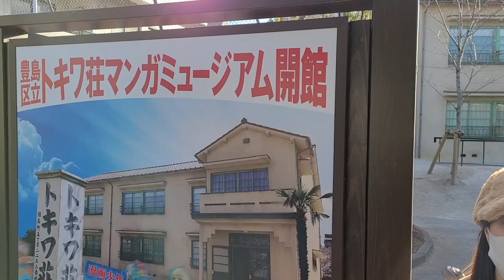あの有名な漫画家さんたちが住んでたと噂の場所に行ってきました！【未来とさんぽ】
2021年から2~3日に1回ペースで投稿します。

今回はあの有名な漫画家揃いの住まい、トキワ荘のミュージアムに行ってきました。(※緊急事態宣言前に撮影したものになります。)
テンション上がりすぎて日本語が変な部分多めでお送りしますが
感想を述べてますのでぜひ最後まで見てください！
☆おまけもあるよ☆（トキワ荘ミュージアムの外にあるもの）

【未来とさんぽおすすめ動画】
🌼【神秘】自然が作り出した洞窟の中には幻想的な世界が広がっていた…！【未来とさんぽ】

花咲未来（はなさき みらい）
1995/10/17 福岡出身
たまーに方言が出ます。
わからない言葉あれば聞いてください。
日本語が下手です。
表現違うところがあったらごめんなさい。

不定期でアイドル活動やってます。
お芝居やモデルにも挑戦中！
みんなで応援してください！

藤子・F・不二雄